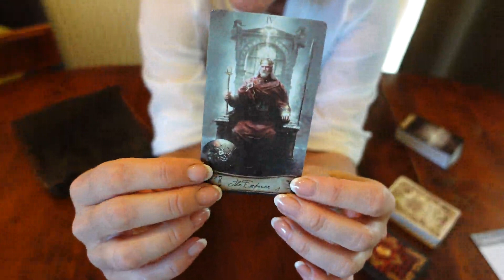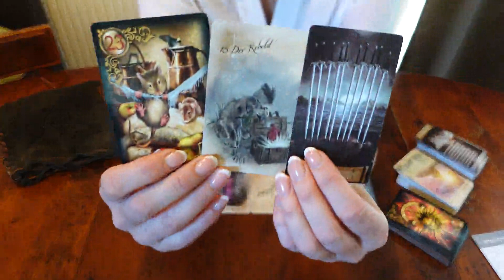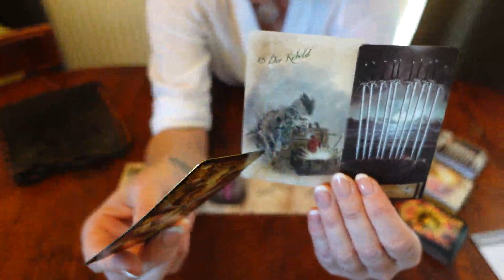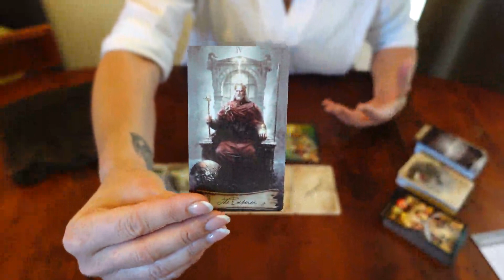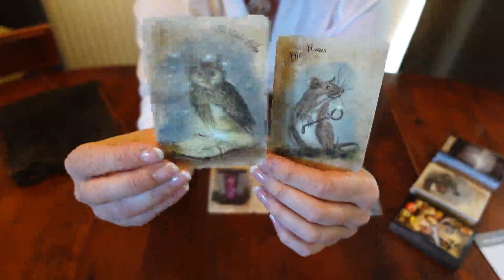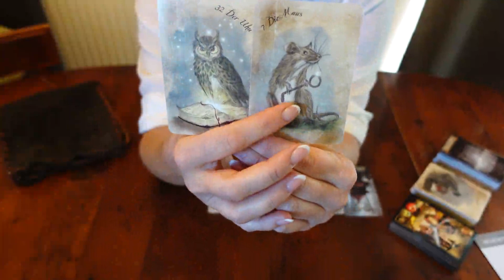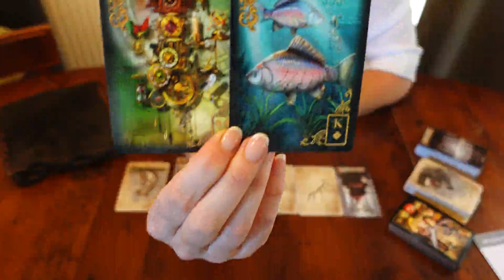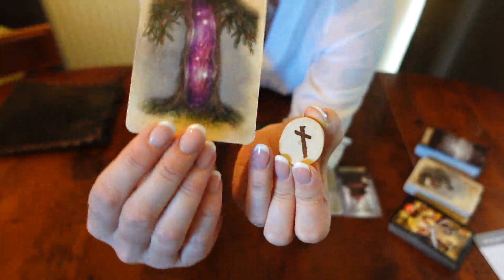♌ LÖWE ♌ Zwischenimpuls August 2023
Zwischenimpuls für das Sternzeichen Löwe (Mond, Venus, Aszendenz) für August 2023.